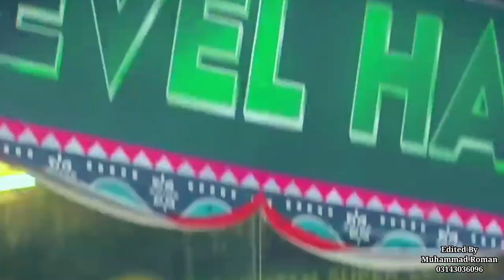Lahore Qalanders New Anthem Song 2024 # Lahore Qalanders New Song For Psl 9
karachikingsfull squadforpsl2024
Pakistan super league 2024 Promo
psl 9 Promo
psl darft
psl promo
psl 2024
psl
psl9 Status
psl 9 overseas players
psl 9 platinum players
psl 9 trailer
psl 9 songs
2024 psl songs
Pakistan super league 2024 song
psl 9
psl 2024 ad
psl 9 advertisement
Pakistan super league 2024 theme songs
psl 9  teams